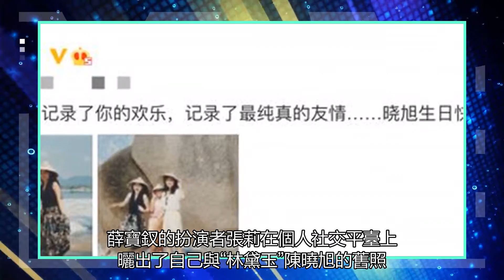“薛寶釵”張莉曬舊照，和林黛玉兩人海邊散步，素顏出鏡容貌依舊